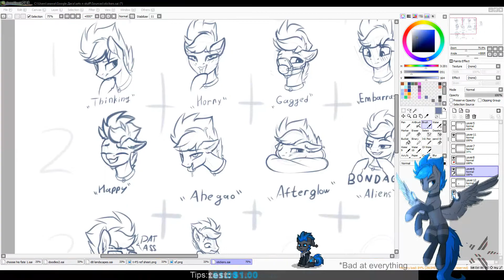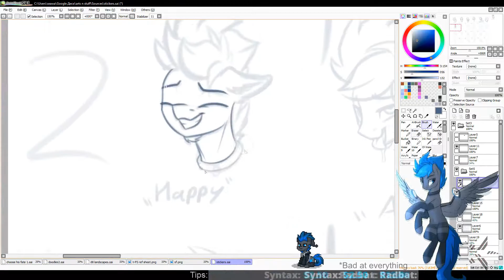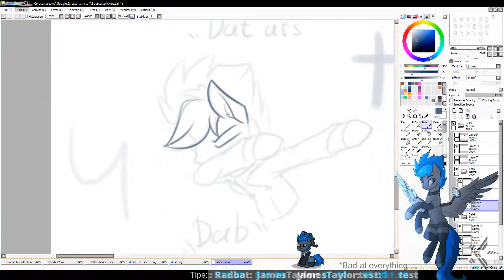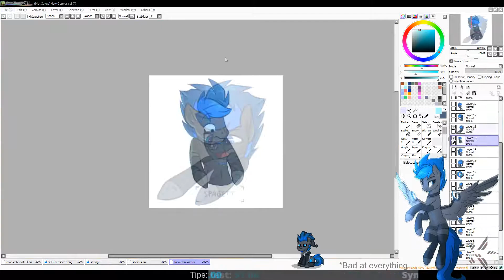[SpeedPaint] Sticker pack "Vibrant Star"